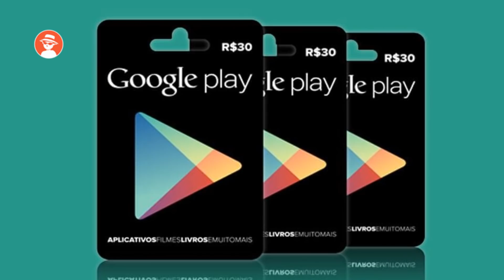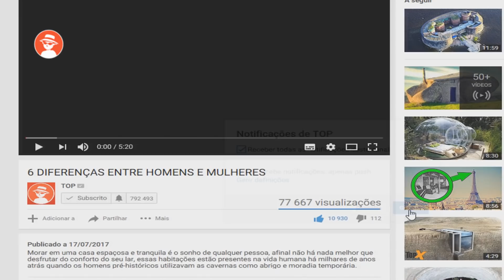7 DORES HORRÍVEIS QUE ALGUÉM PODE SENTIR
Sentir uma dor ou um leve incômodo nunca é algo bom, e dependendo da situação não conseguimos fazer nem produzir nada enquanto não nos sentimos melhor daquilo que nos incomoda. Algumas dores são emocionais e psicológicas , mas devemos admitir que as dores físicas são simplesmente terríveis, e desejamos que as mesmas terminem imediatamente quando estão nos atingindo. Apesar de ser algo ruim as dores são extremamente importantes pois assim sabemos que algo de errado está acontecendo em nosso corpo.

►QUER TER O SEU PRODUTO PROMOVIDO PELO TOP?
Então nós mande um e-mail, será um prazer atendê-lo.